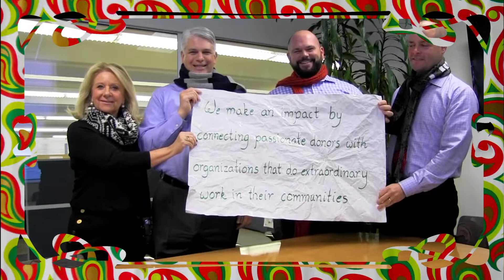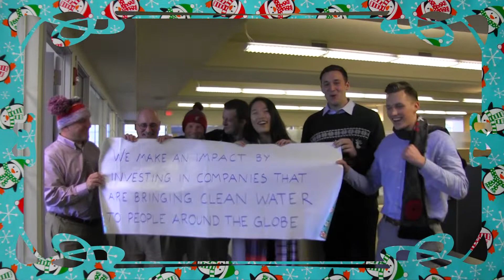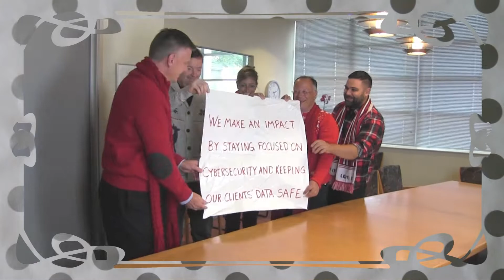Impact Starts with I: Holiday Wishes from Arnerich Massena!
Our deepest gratitude to all of our clients, friends, and family for honoring us with your trust in 2019. We wish you a wonderful holiday and a very Happy New Year!